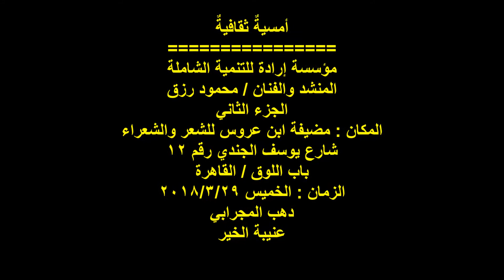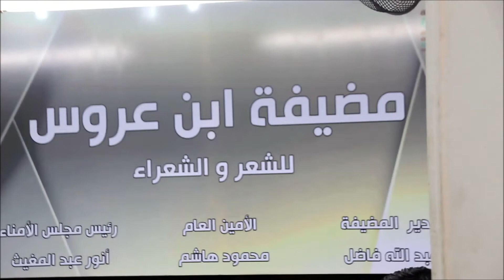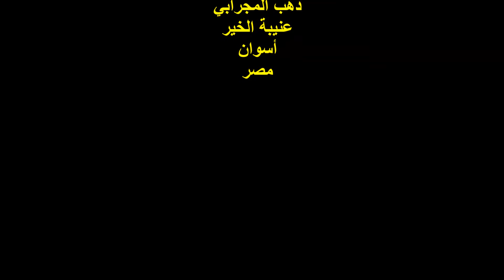الفنان والمنشد / محمود رزق / الجزء الثاني / مضيفة ابن عروس / الخميس 29/3/2018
التوصيف :
أمسيةٌ ثقافيةٌ
مؤسسة إرادة للتنمية الشاملة ..
المنشد والفنان / محمود رزق ..
الجزء الثاني ..
المكان : مضيفة ابن عروس للشعر والشعراء ..
شارع يوسف الجندي رقم 12 ..
باب اللوق / القاهرة ..
الزمان : الخميس 29/3/2018 ..
تصوير وإخراج : دهب المجرابي ..
عنيبة الخير ..
أسوان ..
مصر .